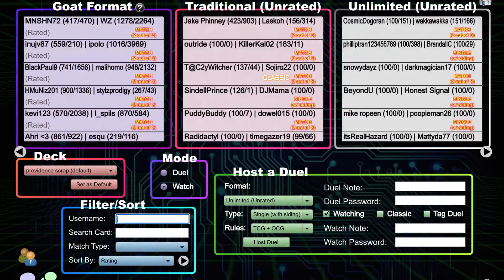HIGH STAKES Goat Format MONEY match | TOP LEVEL commentary [HD]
In this episode Keegan & James venture off into the wild wild west of online goat format money matches. Join the FL discord and get in on the fun!